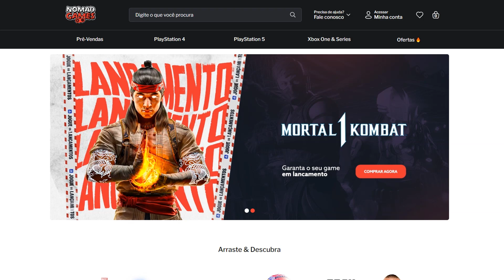UFL - NOVA GAMEPLAY REVELADA!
➥ E aí galera, o que vocês acharam desse vídeo falando sobre o UFL?